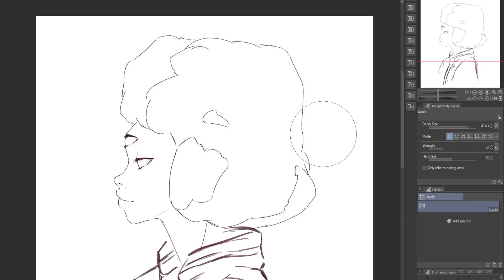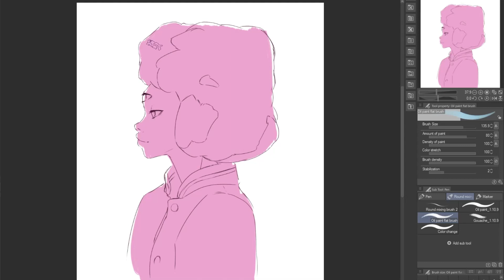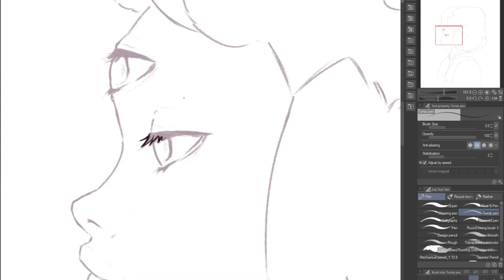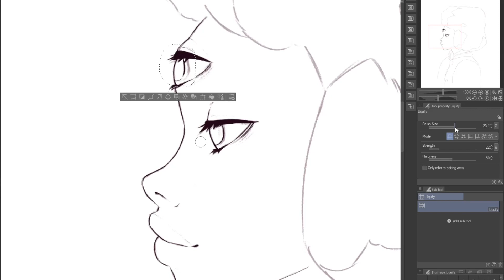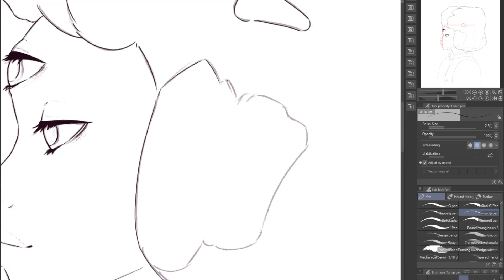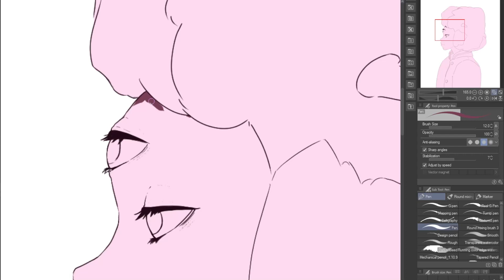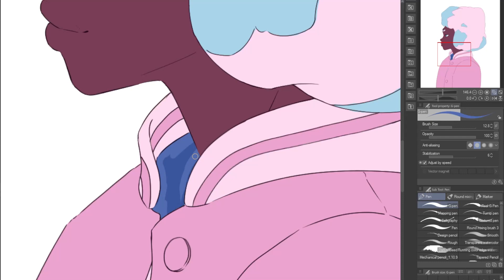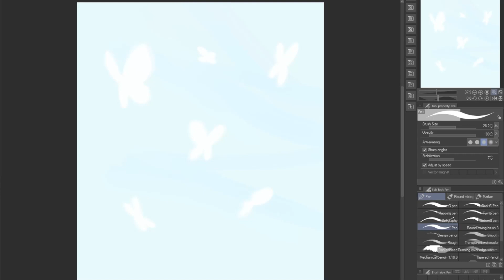Cotton Candy Garnet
Fanart for the cartoon series Steven Universe.